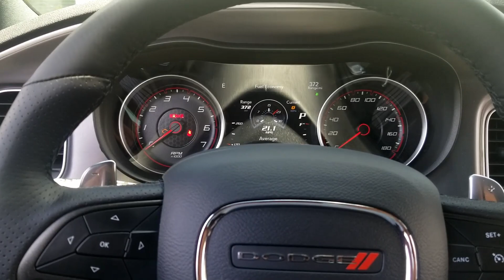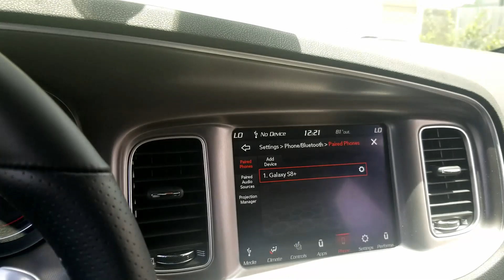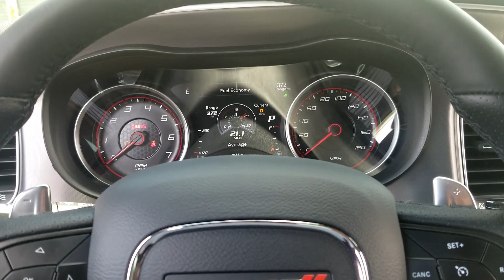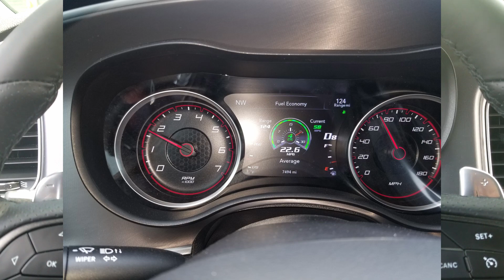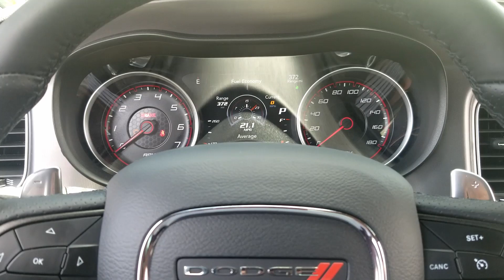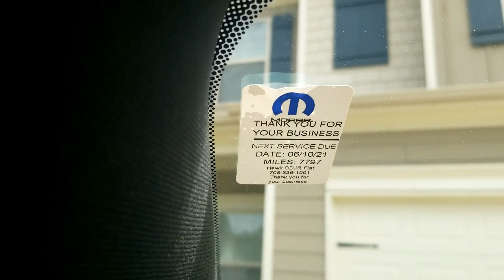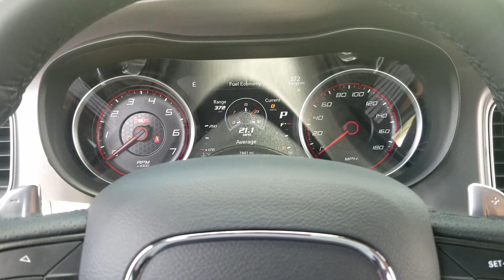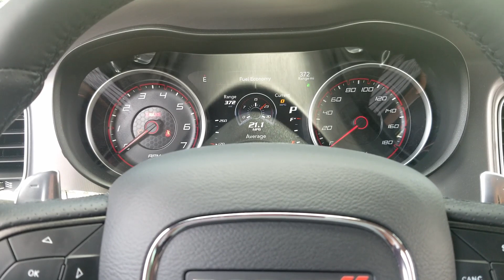2021 Dodge Charger 392 Widebody Gas Mileage - Is it worth it?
Thanks for checking out my new channel. This video will cover the 2021 Dodge Charger 392 Scatpack Widebody. More videos to come soon...